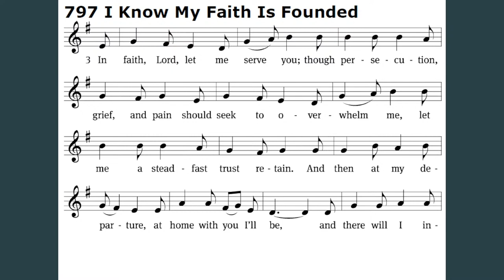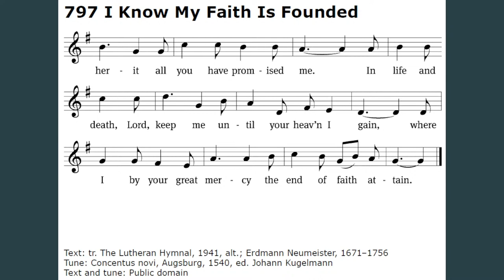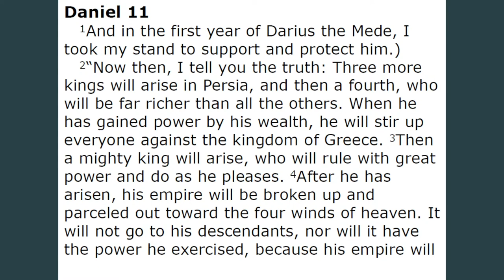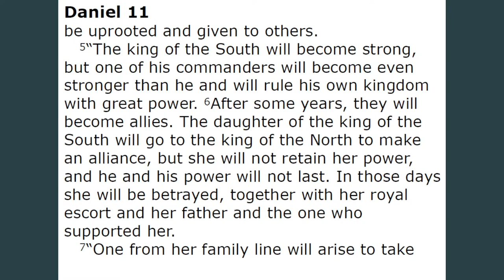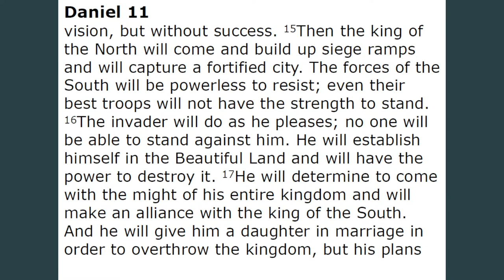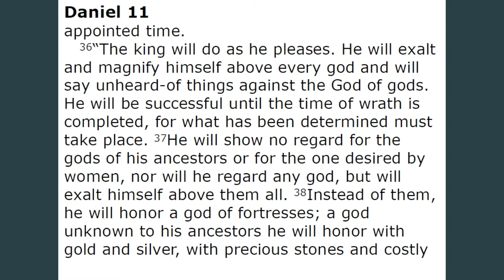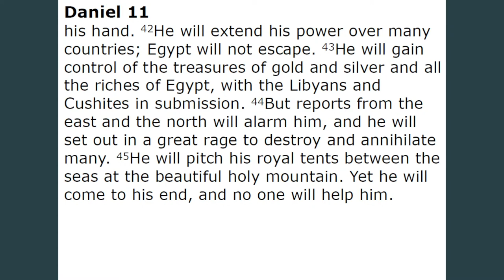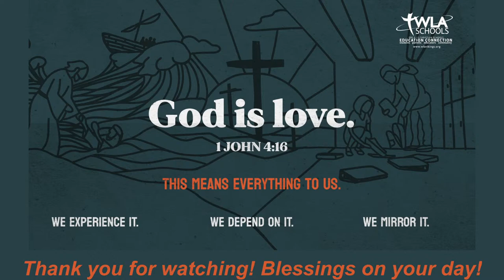Chapel - April 5, 2023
Speaker: Mr. Jeremy Thiesfeldt
Text: Daniel 11